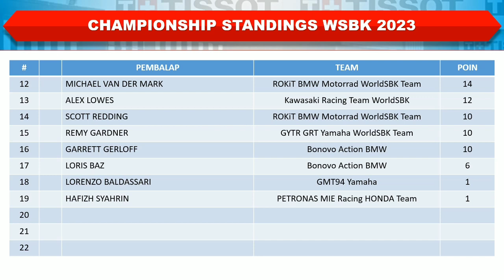HASIL RACE 1 WSBK INDONESIA 2023 │ Peringkat Pertama Alvaro Bautista │ Sabtu, 4 Maret 2023 │